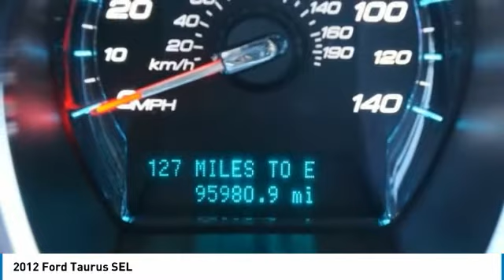2012 Ford Taurus Irving TX, Grapevine TX, Arlington TX, Dallas TX, Frisco TX CG114495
Metro Volkswagen
2035 W Airport Fwy

Looking for a clean, well-cared for 2012 Ford Taurus? This is it. When you purchase a vehicle with the CARFAX Buyback Guarantee, you're getting what you paid for. Look no further, you have found exactly what you've been looking for. You could keep looking, but why? You've found the perfect vehicle right here. More information about the 2012 Ford Taurus: Clean, attractive packaging makes the 2012 Taurus one of the most appealing big sedans on the market. With a roomy interior and smooth ride and a striking interior styling , the Taurus now offers a luxury-car feel at a family sedan price. The Taurus is packed with high-tech features, offering many that aren't available on any other non-luxury-brand sedans. What's more, the high-performance Taurus SHO makes a solidly performing and stylish alternative to sport sedans from Germany--at a fraction of the price. Strengths of this model include Stylish design inside and out, roomy, luxurious interior, range of high-tech options, and strong performance from SHO model